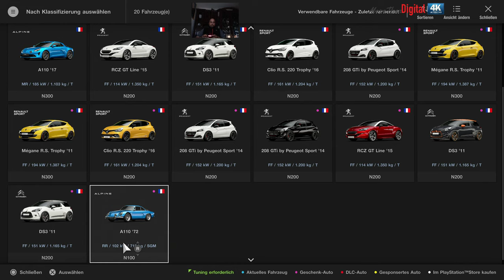4K Gran Turismo Sport | COMPETITION DE FRANCE 2 / 5 Anfängerliga 4k 60fps ----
4K Gran Turismo Sport | COMPETITION DE FRANCE 2 / 5 Anfängerliga 4k 60fps GT Sport: update brings Tokyo in the wet

GT Sport is a very different game now to the one we first saw way back in 2017 – and it’s just had one of its largest changes yet. Every month we’ve seen new races, cars and tracks added for free  – but now we've got wet weather, too. First, it arrived in the Red Bull Ring, and now Polyphony Digital has summoned the clouds over Tokyo, too.

Pictures from this month;s update show glistening tarmac lit up by streetlights and headlights, on what could be one of the best looking tracks in the game. Our only worry? The Tokyo track could already turn into a pinball-farce at the best of times – the impact of a greasy, low-grip surface could be catastrophic.

We've not driven the wet Tokyo track in anger yet, but we have sampled wet conditions at the Red Bull Ring. Keep reading for our impressions of that.
GT Sport: driving in the wet

The Red Bull Ring isn't one of our favourite tracks in GT Sport, so much so, we've never really learnt it before – but right now it's the only racing track with wet weather conditions. We selected a Gr.3 Porsche 911 RSR for our moist time trial – and on the whole, wet weather mode is a worthy addition to Gran Turismo Sport.

Presenstation-wise, it looks as good as you'd expect from the Polyphony Digital team: kerbs glisten, headlights reveal puddles just waiting to catch you out, and a dank mist hangs over the track. When combined with the game's already impressive graphics, you can feel almost feel the sweaty, clammy feel of cheap waterproof poncho.

In-car, the graphics are less impressive: the sound is still realistic, but raindrops don't move over the windscreen you'd expect, which is a shame. Are we being picky? Yes. But is this GT Sport? Also, yes.

However, the most important thing here is how it feels to drive in the wet, and we're pleased to say it's an enjoyable experience. On inters – which were probably the wrong tyre – our Porsche didn't always comply: too much throttle saw the back try to overtake the front, while slower corners with less downforce had even more understeer than expected. At slow but optimistic speeds, the RSR simply didn't turn.

Just tip-toeing around is fun, but after more track time it's possible to exploit the conditions more. Short-shifting will see the back of the car better behaved, while backing the car in while braking and turning is also something you can sometimes get away with.

Change to the correct tyres however, and driving in the wet is rather uneventful. The car stays planted to the racing line, and it's only when you're far too ambitious in braking zones or far to heavy on the throttle that you get punished.

We've driven quite a few laps now, and we've seen no risk from clambering on kerbs or white lines, and go-karting lines don't seem to have a benefit either...

These are just our first impressions, now it's time to go and put some more laps in.
GT Sport: the constantly updated CAR review

Gamers have waited years for this, but it’s finally here – GT Sport on the next-gen PlayStation 4. This is Sony’s flagship racing game, on its most up-to-date console – and in 2019 it’s one of the best racing games you can buy. However, it didn’t start out like that; although the graphics were class-leading, the car and track list left much to be desired. And when combined with limited single-player opportunities, GT Sport felt like a lightweight, online focused-racing game.

Fast forward over a year, and a monthly stream of updates has injected some much-needed content into what was always a very enticing framework. GT Sport finally has the cars, the tracks and the offline races to keep you coming back – and now combines it with the most robust online racing experience… well, ever.

So, what’s GT Sport actually like to play in 2019? In this review we'll skip past all the gremlins and shortfalls of the day one release, and just look at how Gran Turismo Sport plays now – as after all, that’s how you’ll be buying it, right? With that in mind, start your engines for our fully updated Gran Turismo Sport review.

 | Read our best racing games in 2019 round-up here

GT Sport on PS4: the graphics

Choose any track, pick any car, and the first thing you’ll notice is just how good this game looks. On a normal PS4, graphics are smooth and pin-sharp, and lighting is by far the most realistic we’ve seen on a console – save Forza Horizon 4 on Xbox One X. What’s more, the way cars move into focus and the way the in-game camera uses depth-of-field, really helps everything look incredibly realistic. And if you’re fortunate enoug